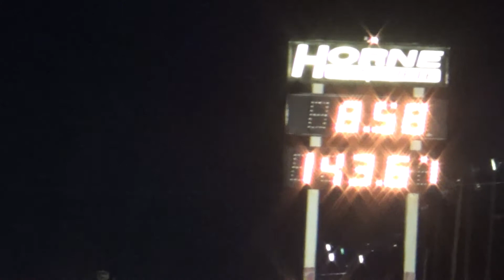8.50 Elims3 & Finals YELLOWBULLET 2016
8.50 Elims3 & Finals YELLOWBULLET 2016